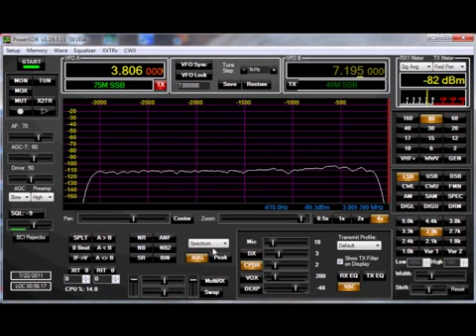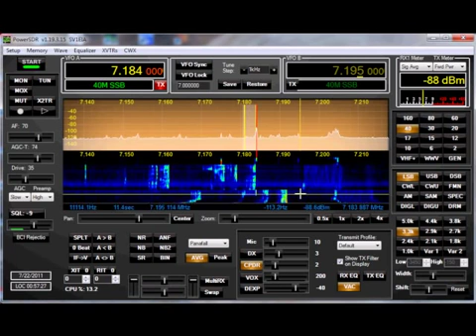80 and 40 meters on the SoftRock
Switching between the bands on an 80/40 meter SoftRock